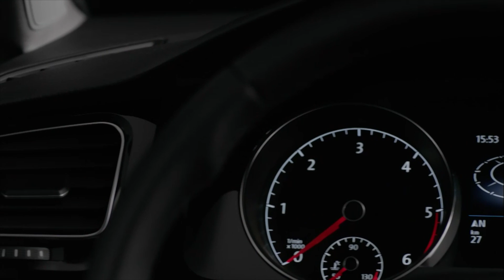Volkswagen Golf VII